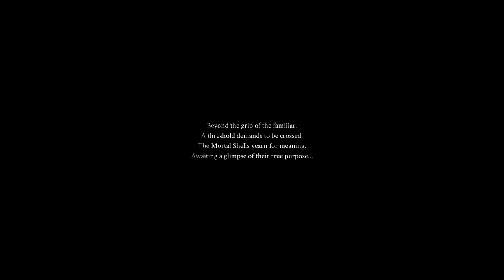MORTAL SHELL ENHANCED EDITION PS5: EMERGE!!VICTORIOUS!!JEAN-JACQUES DESSALINES!!@GAMERS4ORLIFE!OTF4L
Action roll-playing video game developed by COLD SYMMETRY and published by PLAYSTACK. @GAMERS4ORLIFE EBKTOALLOPPS ADVANCED GAMING 4KIDS 4FREE WEDOIT4VON UNTIL OUR VERY LAST BREATH OTF4L @CHICAGO WINNERS BUSINESS @WE LOVE YOU ALL PERIOD